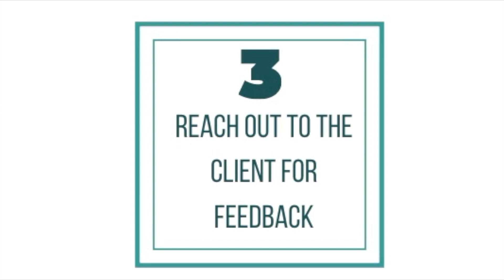How to Handle Bad Reviews in your Massage Therapy Practice | Massage Business Marketing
Bad reviews - we ALL get them. It's a part of running your massage therapy practice. But, bad reviews don't have to be detrimental to you! In fact, bad reviews offer a REALLY great opportunity for to market your massage business. If you have a plan of attack, they are a phenomenal way to help GROW your practice.

In this video, I give you my 5-step process to dealing with any bad reviews. With over 45 practitioners in my clinic, I have dealt with thousands of poor reviews from customers over the year from other therapists and from my own practice. This process will always, ALWAYS bring the positive outcome that you are looking for!